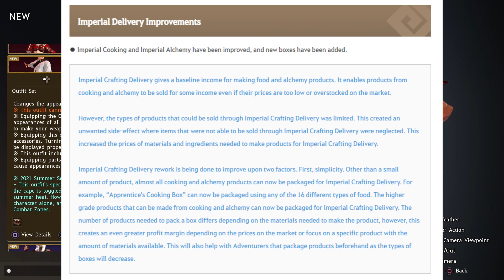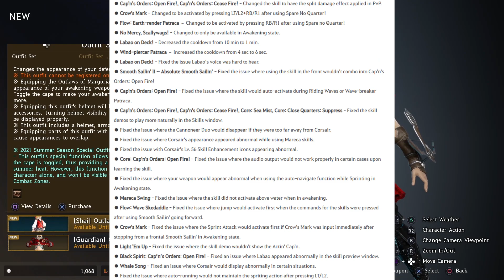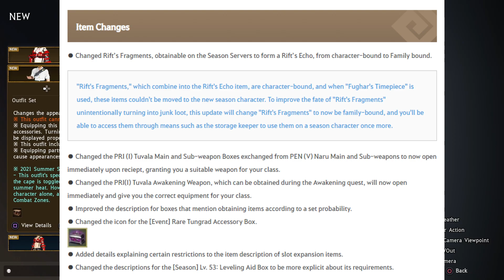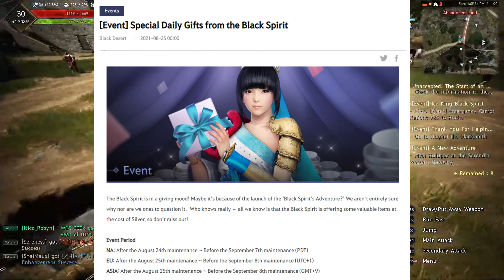Patch Notes: Imperial Guru boxes, Dice game, Character fixes and More! | BDO Console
Latest patch notes for black desert online, the one about the black spirit dice game, imperial guru boxes, corsair fixes and more!